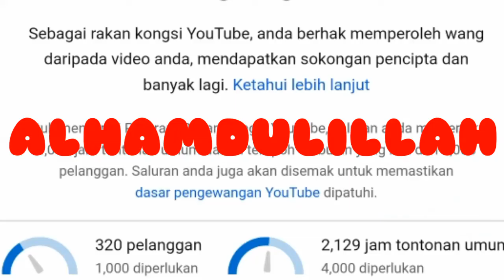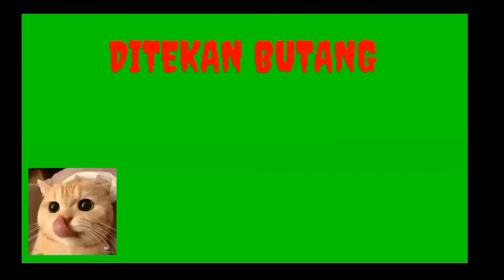Alhamdulillah bersyukur apa yang ada dan akan datang || Jam Tayang semakin meningkat